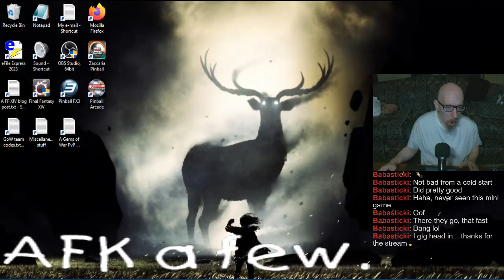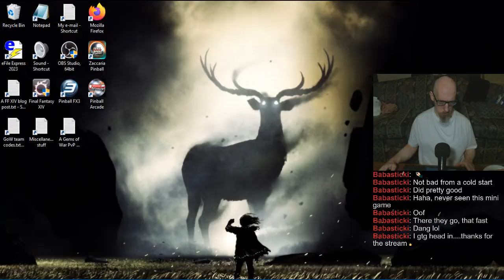Joe's Pinball Stream, 8/20/2024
0:00 - Dreamin'/nightmarin', highway construction, and another early one.
8:42 - Pinball FX3 matchup league
44:42 - Attack From Mars (12 billion)
49:58 - Pinball FX3 tourneys
2:28:49 - Random tables
3:09:47 - Pinball Arcade
4:05:12 - Xenon
4:39:02 - Take care :]